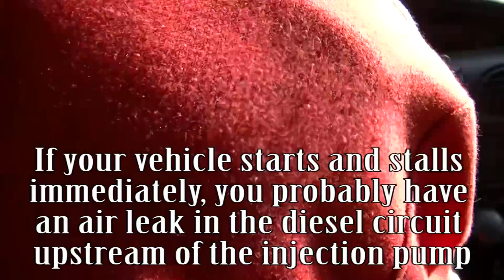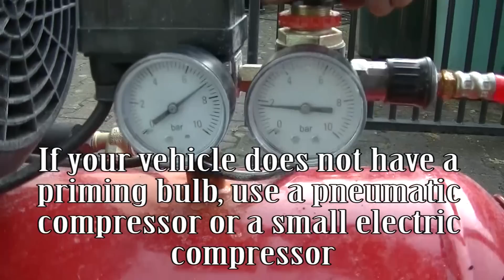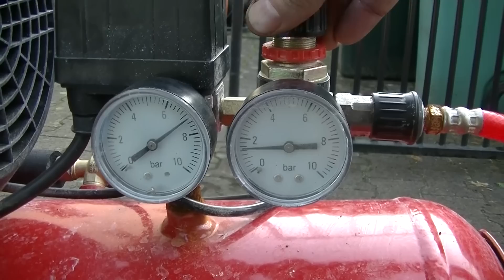How to find vacuum leaks in your fuel system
How to find vacuum leaks in your fuel system. Detect air leak diesel fuel circuit air intake.